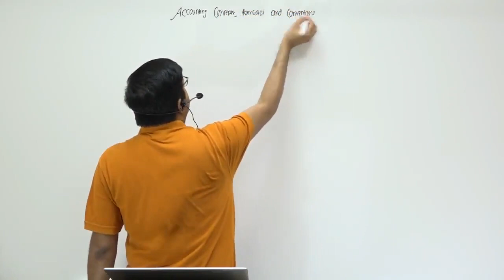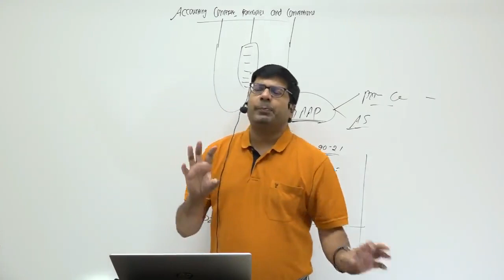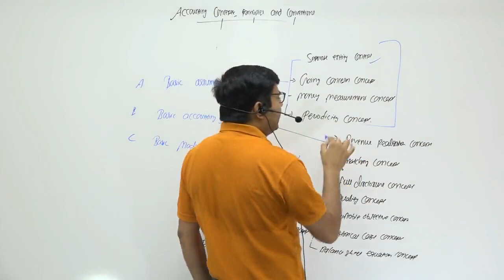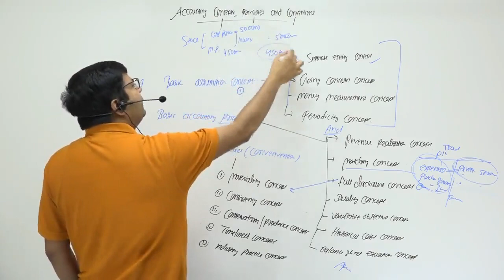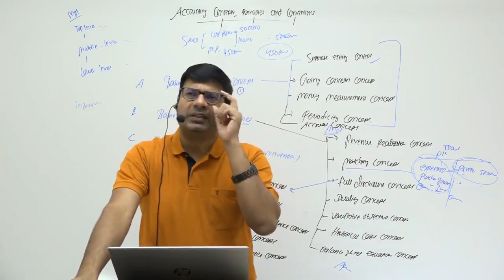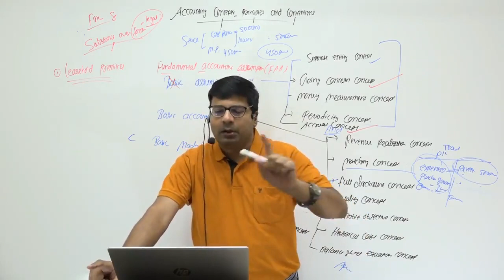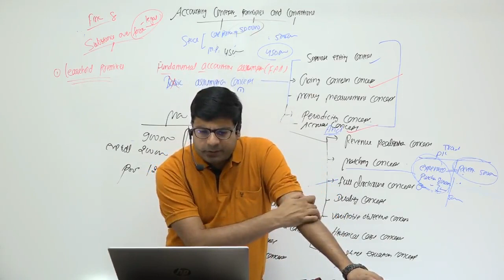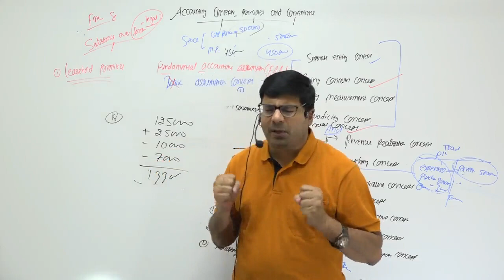Accounting Principles concepts and conventions | Class 2 | by CA/CMA Santosh Kumar